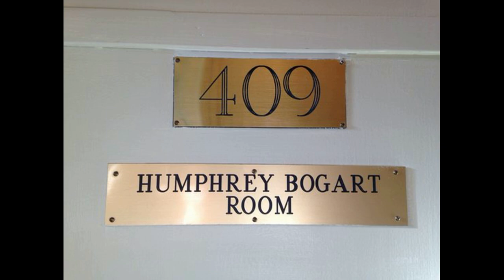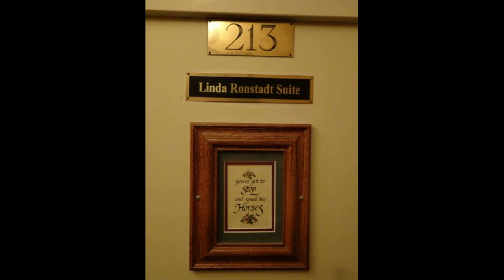Hotel Monte Vista. Flagstaff Haunted Hotel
A Haunted Hotel stop on route 66.